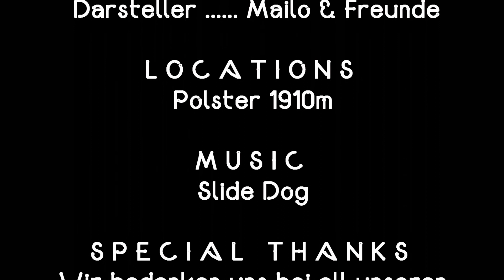Mailo on tour: Polster 1910m